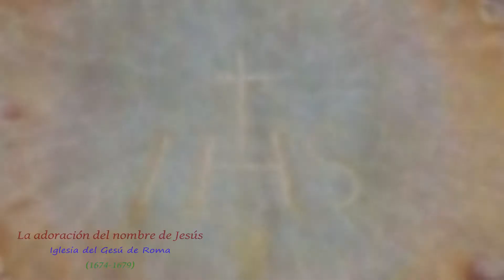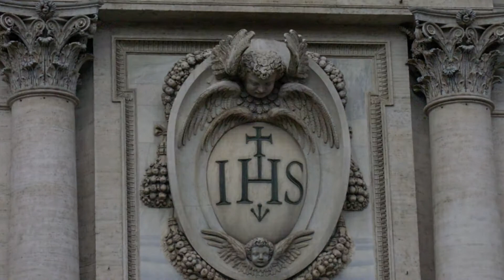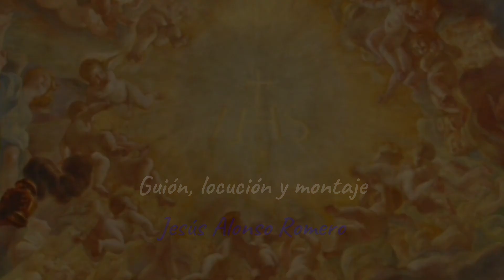Adoración del Nombre de Jesús en El Gesú, de Baciccia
La Adoración del nombre de Jesús, de la bóveda de la nave de la iglesia de Il Gesú, de  Roma, fue pintada por G. Battista Gaulli Il Baciccia entre 1674 y 1679. Se trata de una pintura alegórica, en la que la luz con la abreviatura del nombre de Jesús en griego, símbolo de la orden jesuita, es adorada por ángeles y santos sobre las nubes, al tiempo que el fulgor de la verdad y de la virtud vence y dispersa al pecado y a los demonios.